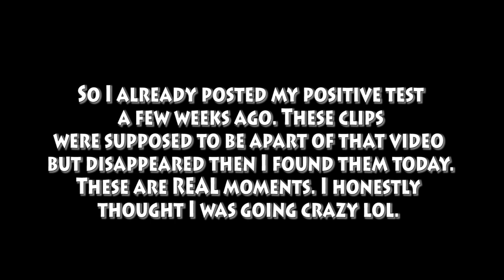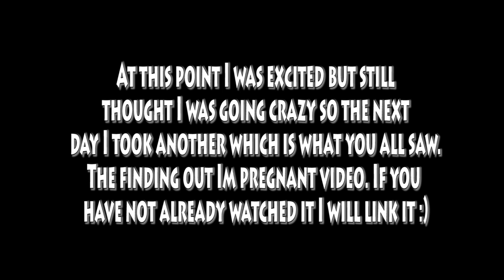The Moments before I got my positive || Live Pregnancy Test || Young Mom ( Lost Footage )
Hey guys this is some footage I thought I lost! I thought I was just seeing stuff. Hope You enjoy these real Moments